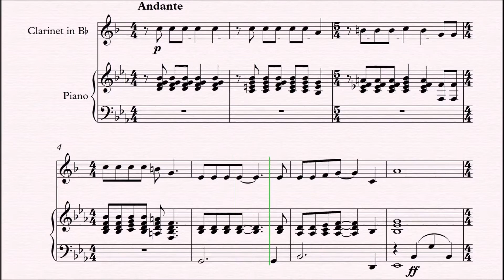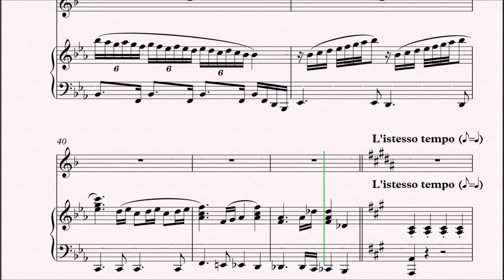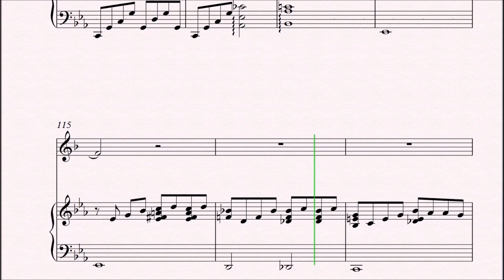Queen - Bohemian Rhapsody | Clarinet